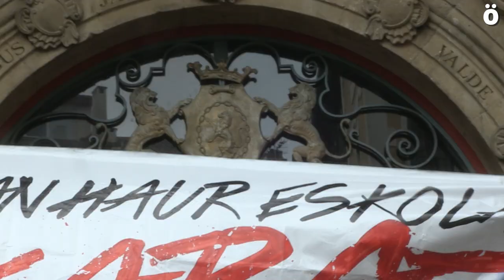Padres y Madres de las Escuelas Infantiles “ocupan” el Condestable y llaman a movilizarse el 14 de m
Con una acción simbólica que ha recorrido la calle mayor hasta el Ayuntamiento y finalizado en el Condestable, los padres y madres de las Escuelas Infantiles reclaman plazas en Euskara para sus hijas e hijos y llaman a movilizarse este próximo sábado 14 de marzo a la una en la Plaza Consistorial.